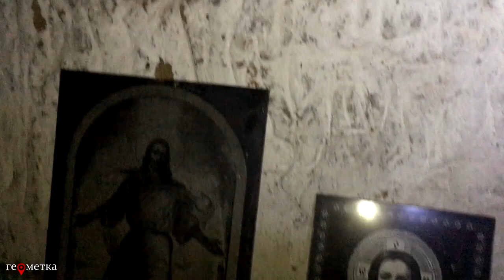Древние монастырские пещеры в селе Рыхлы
Свято-Николаевский Пустынно-Рыхловский  монастырь
православный монастырь в селе Рыхлы, Коропского района Черниговской области.
Расположен на самой высокой точке Черниговщины — высоте 212 метров над уровнем моря.
Первоначально монахи, которые приходили сюда из разных монастырей, жили в пещерах. Впоследствии были возведены жилые помещения, трапезная, церковь.
В 1922 году монастырь закрыли, а братию монастыря во главе с архимандритом Евгением изгнали из обители.
   Вблизи обители есть ископанные в земле пещеры, которые, по монастырскому преданию, были первоначальным жилищем здешних пустынных иноков. На сегодня известны 2 пещеры, именуемые «старой» и «новой». «Старая» находится в 1,5 км к востоку от Рыхлов, «новая» – в 0,5 км к западу от села. Входы в оба подземелья находятся в склонах глубоких оврагов и ориентированы на юг. Благоустройство входов для регулярного посещения обеих пещер паломниками ожидается в будущем. Ввиду осадки грунта близ устьев подземелий и большой исторической ценности интерьеров пещер, эти работы требуют участия профессиональных спелео-археологов. Восточную половину пути к «новой» пещере составляет прекрасная еловая аллея, деревья которой достигают огромной высоты, а западную половину – тропа на террасе северного склона глубокого оврага.
(Википедия)
САФ 2021
муз: Melancholia - Godmode
видео: Олег Комар